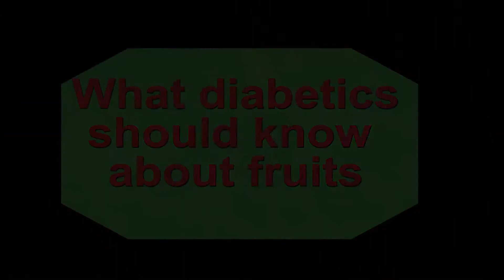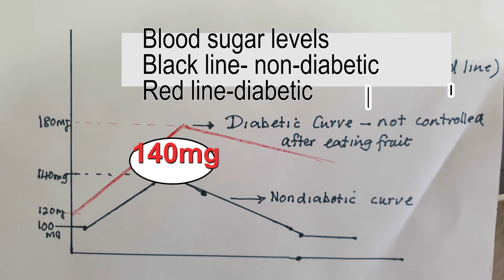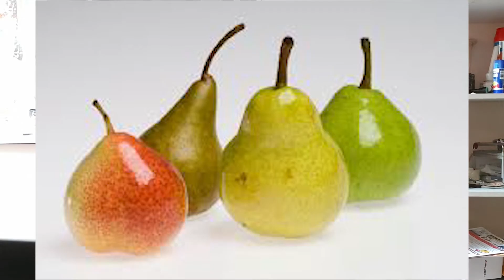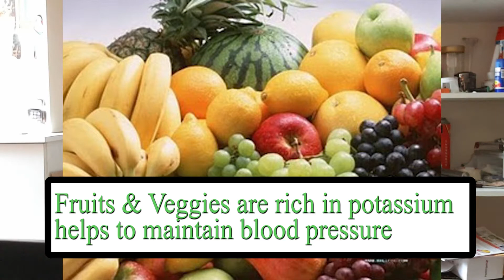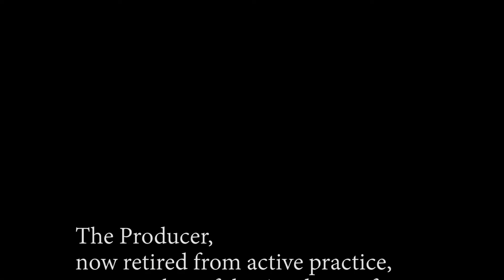Fruits and diabetes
People having diabetes are confused about eating fruits. This film will discuss what varieties of fruits are safe for diabetics who have controlled blood sugar. Filmed and narration by Dr. Harold Gunatillake